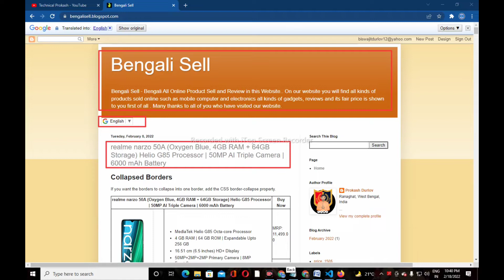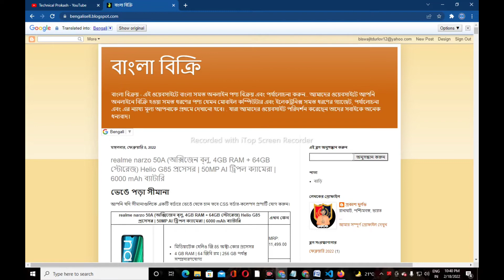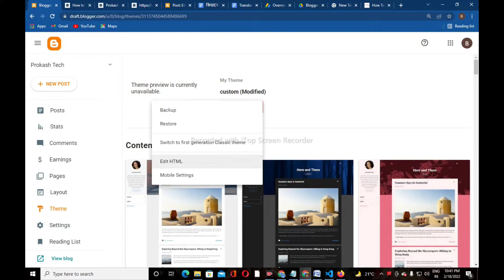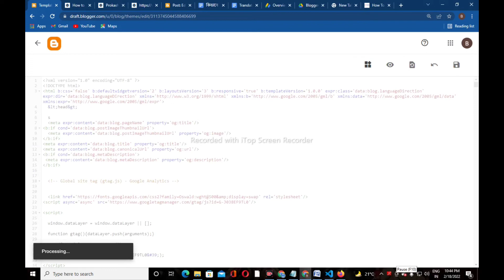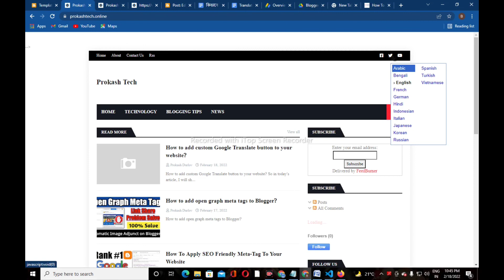How to add Google Translate Button on your Website